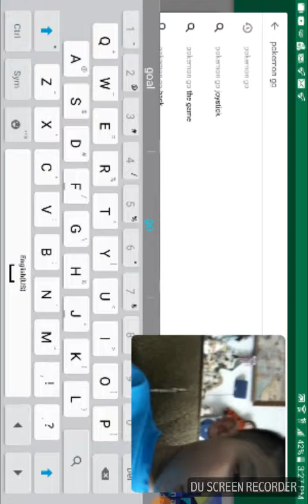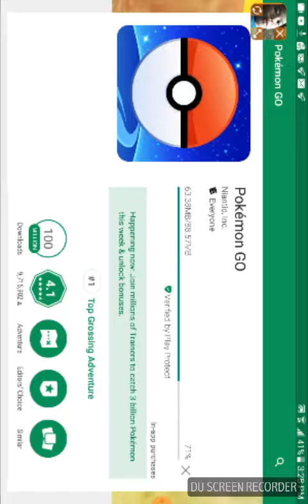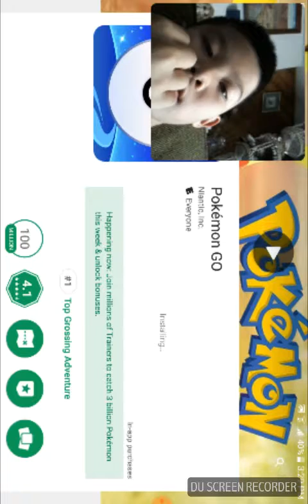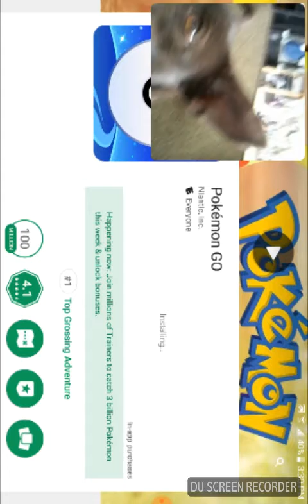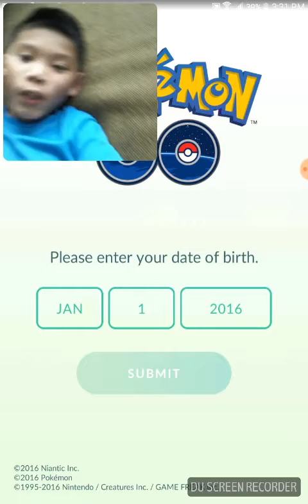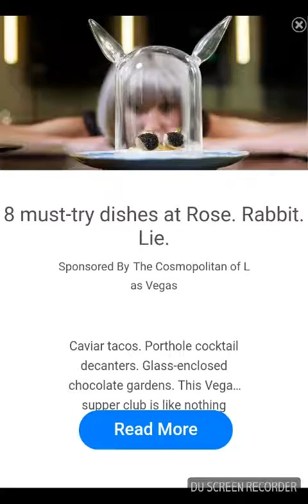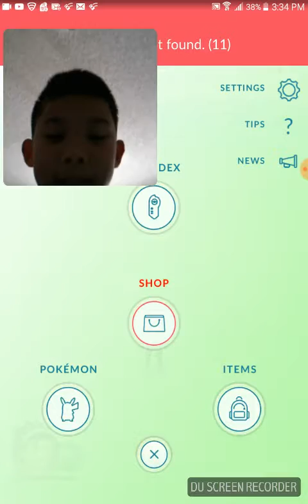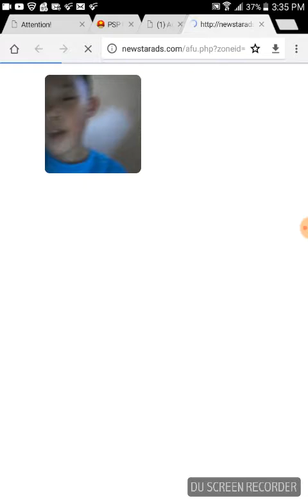I'm downloading pokemon go